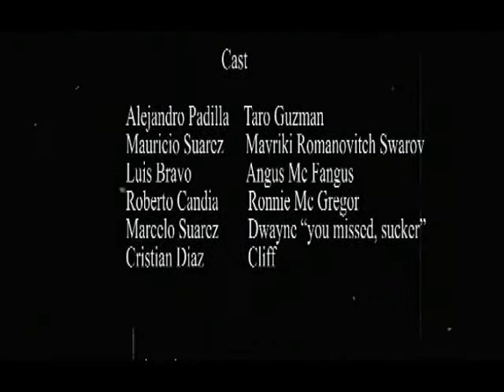The Days of the Vehmgericht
my last movie..lots of action..took me 2 months to finish it..i used after effects  for the fxs,premiere for the sound and cinema 4d..a lot of work ...too bad youtube has mono sound though ..my myx was 5.1..